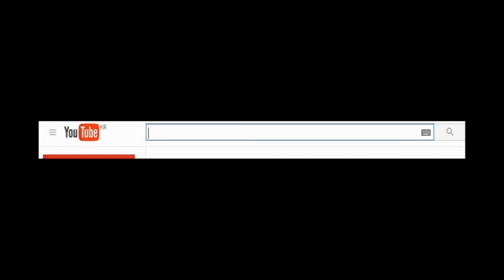재넌 ●개꿀팁) 리신세계 1위의 개쩌는 리신콤보[ Lee Sin NO.1 Combo]